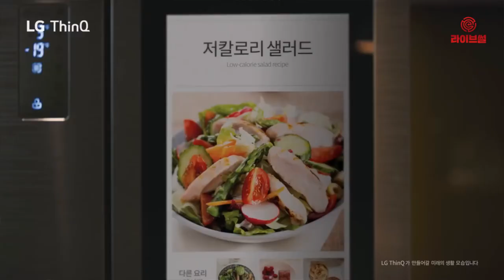[라이브썰] LG전자, USPTO에 '씽큐월렛' 등록 … 암호화폐 지갑 경쟁 '활활'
LG전자가 미국 특허청(USPTO)에 암호화폐 지갑 상표 등록에 나섰습니다. 관련 업계는 삼성전자가 갤럭시 시리즈에 암호화폐 지갑을 탑재한 것과 마찬가지로 LG전자도 조만간 비슷한 기능을 출시할 것으로 내다봤습니다.

8일(현지시간) 네덜란드 IT전문매체 레츠고디지털에 따르면 LG전자는 지난 2일 USPTO에 ‘씽큐월렛’(ThinQ Wallet)이라는 상표권 등록 자료를 제출했습니다. 등록 자료는 암호화폐 지갑에 대한 내용과 블록체인 소프트웨어 등을 설명하고 있습니다.

LG전자가 씽큐월렛으로 상표명을 등록한 것은 LG전자의 인공지능 솔루션 브랜드 씽큐를 계승하겠다는 의지가 엿보입니다. 올 하반기 신작 스마트폰 모델에 해당 기술을 적용할 것으로 관측됩니다.

특히 암호화폐 지갑 기능뿐만 아니라 어떠한 댑(DApp)을 실을 것인지도 관심사입니다. 삼성전자는 최근 갤럭시S10의 삼성 블록체인 월렛에 댑 6종을 추가로 탑재했습니다. 지난 2월 갤럭시S10 출시와 함께 4종의 댑을 선보인 후 추가 업그레이드입니다.

삼성전자는 지난 2월 크립토키티, 코스미, 엔진지갑, 코인덕 등 4종의 댑을 공개한 바 있습니다. 이번에 추가된 댑은 엑스월렛, 마이크립토히어로즈, 베리픽, 시럽테이블, 미세톡톡, 더헌터스 등입니다. 대부분 실생활 적용의 유용성을 내세우고 있습니다.

LG전자도 삼성전자의 이러한 행보를 감안해 댑 선정에 고심을 거듭할 것으로 보입니다.